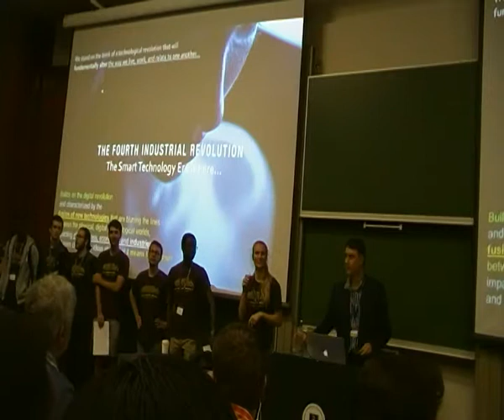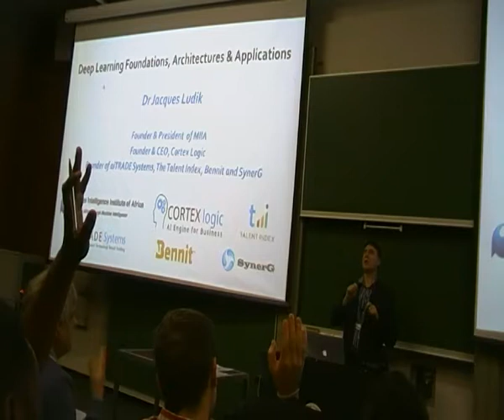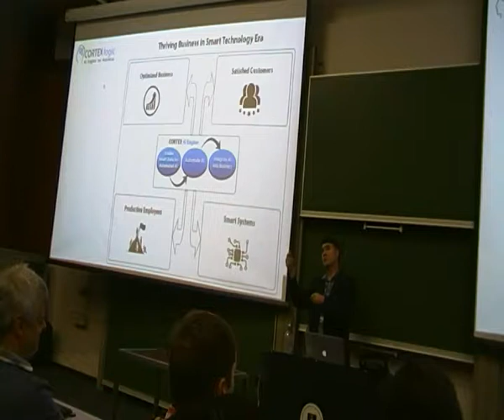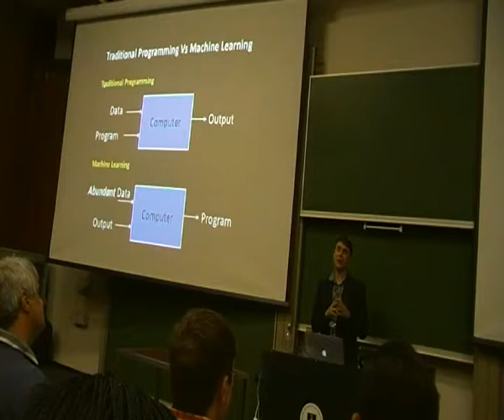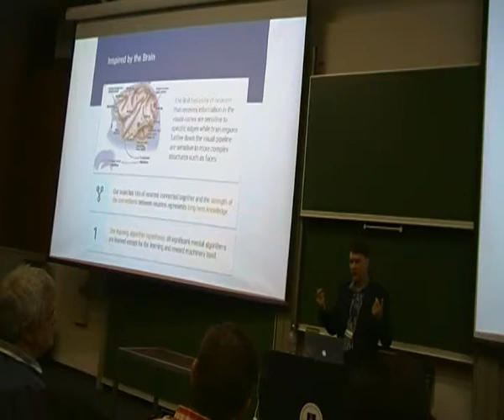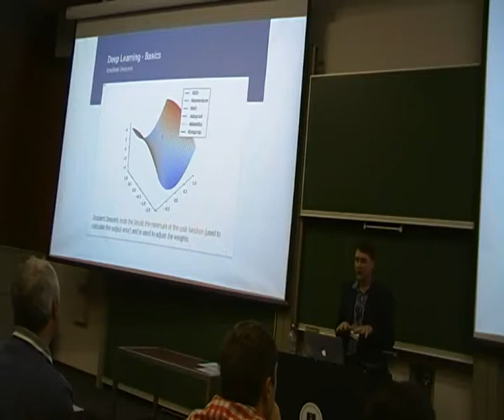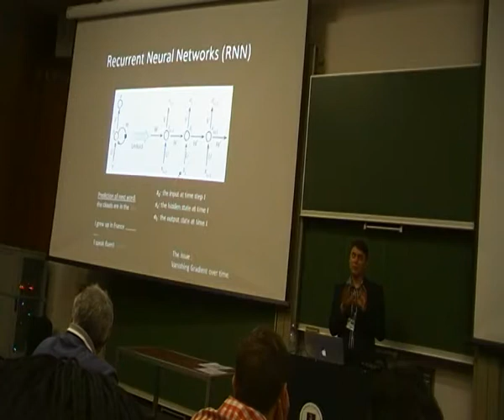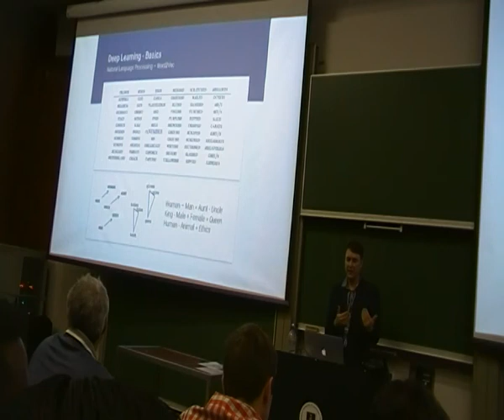Deep Learning IndabaX 2018 - Dr Jacques Ludik - Keynote address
Deep Learning IndabaX 6 April 2018, Cape Town
Dr Jacques Ludik - Keynote address